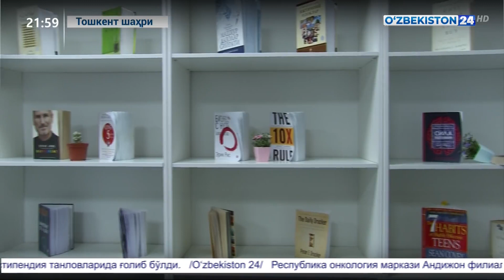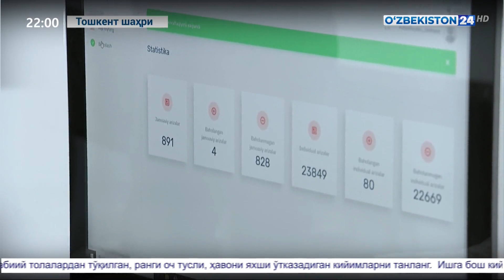Ёшлар ижод саройида «Ўзбекистон учун 100 ғоя» саралашнинг биринчи босқичи ўтказилди